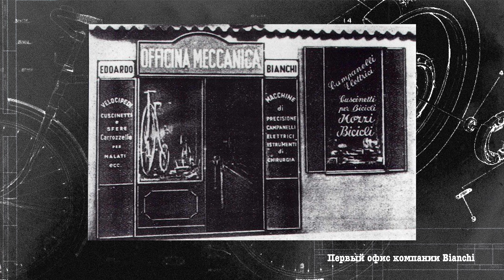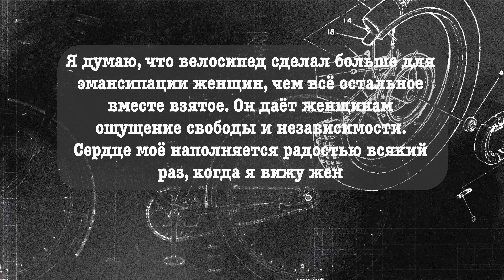EDOARDO BIANCHI / ЛИЧНОСТИ. БРЕНДЫ / ПАНФИЛОВ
В этом видео речь пойдет о Bianchi - старейшем из ныне существующих велосипедных брендов. Его основатель - Edoardo Bianchi  - прожил длинную и насыщенную событиями жизнь, был знаком с королевой Маргаритой, пробовал себя в производстве мотоциклов и автомобилей, но в историю всё же попал как один из отцов основателей итальянского велоспорта.

Велосипеды Bianchi пользуются спросом по всему миру, их ценят и любят профессионалы и энтузиасты велоспорта, они едут в про-пелотоне и мы гордимся тем, что являемся официальным представителем этого бренда.

Купить велосипед Bianchi с доставкой по всей России можно на нашем сайте

Реклама: ООО «ВЕЛОСПОРТ» ИНН 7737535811 Юридический адрес 123103, г. Москва, пр-т Маршала Жукова, д. 59, этаж цоколь, пом. II ком. 1-6, пом. 1а, б.  erid: 2VtzqubUTrE